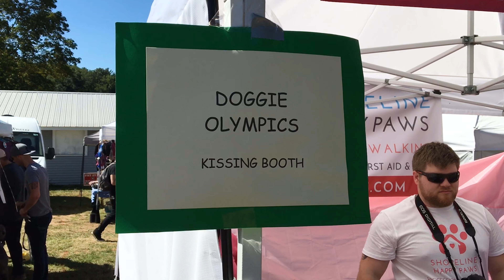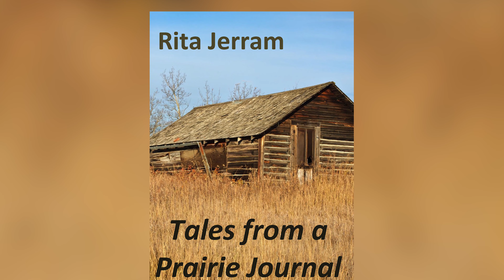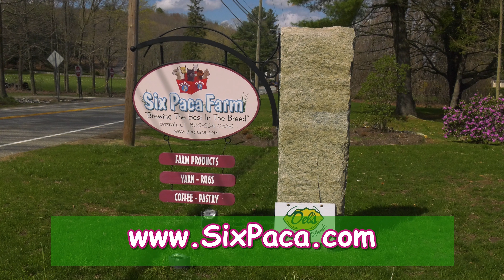Lauren's Crazy Pet Show - Episode 3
Lauren’s Crazy Pet Show explores the awesome canine sport of Dock Diving, sees some truly astounding examples of creative grooming and hangs out with some friendly alpacas...all from the home base of this year's Chester Dog fair in Chester, CT (we've never seen so many different dog breeds all in the same place--and all of them having a blast!)

Lauren's Crazy Pet Show is a fun, upbeat, educational show celebrating pets and animals and the humans who love them!

Lauren Collier, our Hostess with the mostest, is on the road bringing education and entertainment to animal lovers from around the world!  She digs up the news and showcases new and exciting pet products that are simply a must-have for all pet families.

So Please Join us!

And let us know what’s happening in your home town...we love connecting with people who love their animals as much as we do!